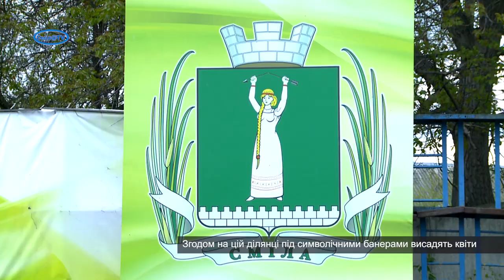У центрі міста з'явиться нова квіткова зона